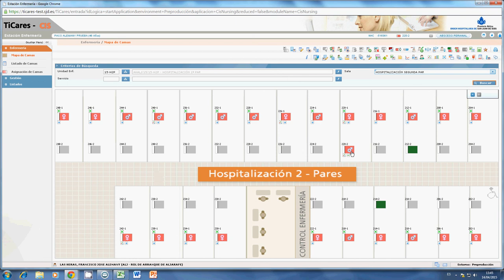TiCares_acostar a un paciente